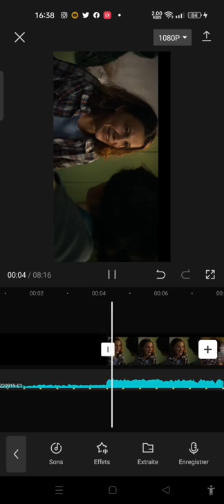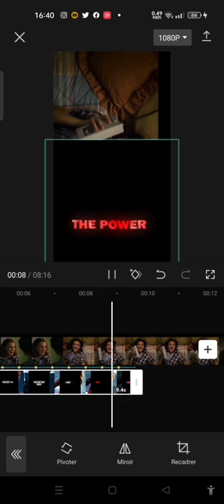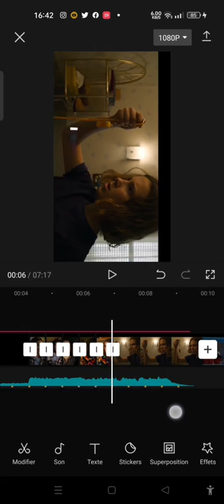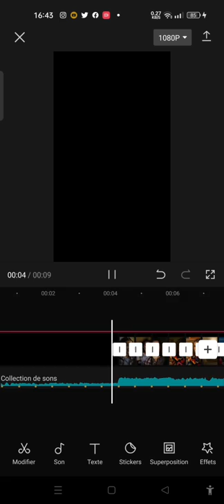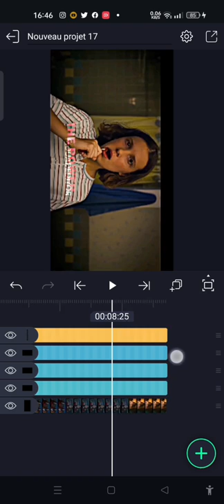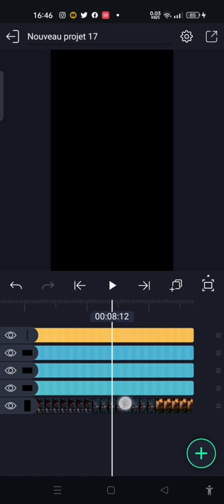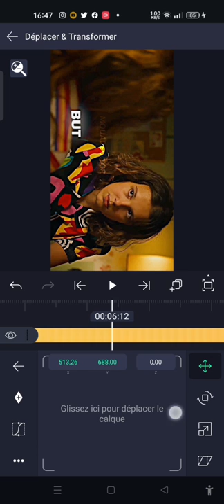Learn montage for beginners ❤️ 🔥❤️🥰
Peace be upon you guys, today I brought you a new video, which is the second video in the channel.